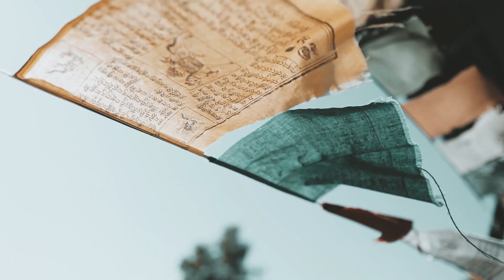VIKAS & SUMAN | Pre wedding Teaser | MANALI | HIMACHAL